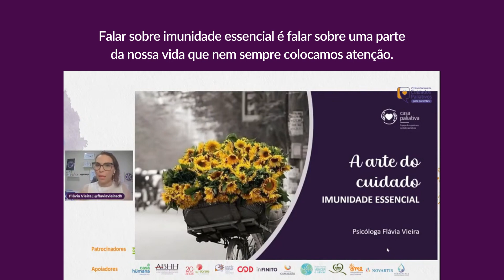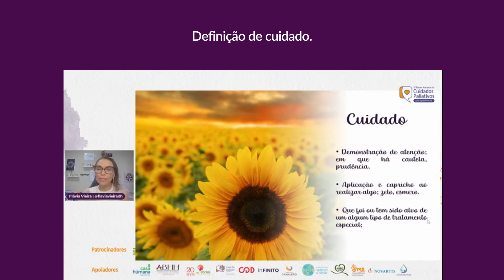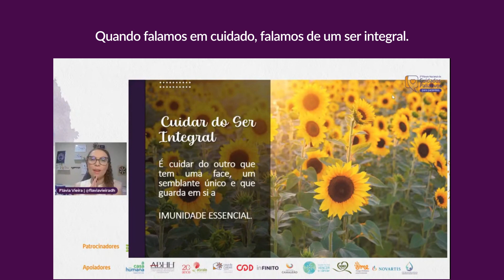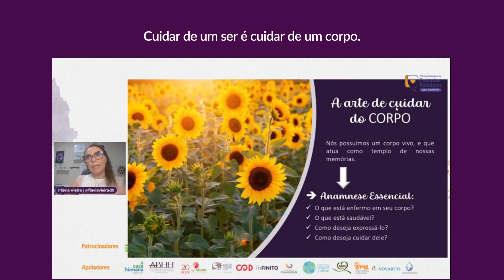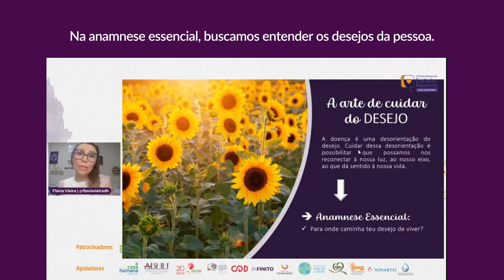“IMUNIDADE ESSENCIAL” DO 2º FÓRUM NACIONAL DE CUIDADOS PALIATIVOS PARA PACIENTES - MELHORES MOMENTOS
Nessa conversa do 1º dia do Fórum Nacional de Cuidados Paliativos para pacientes, Flávia esclarece a importância do cuidado integral no adoecimento e ainda fala sobre como isso é capaz de abrir um caminho de estratégias e decisões essenciais sobre o ser humano por trás da doença.

Flávia é uma pessoa engajada no fortalecimento da cultura do cuidado e da dignidade humana. Psicóloga clínica e psicoterapeuta junguiana, com 23 anos de prática. Formação em Psicologia Hospitalar pelo Hospital Federal Walter Cantídio – UFC. Formação em “Uma arte de Viver e Amar em tempo de Catástrofe, com Jean Yves Leloup, pela Unipaz Goiás. Especializada em Cuidados Paliativos, pela Casa do Cuidar; Professora Certificada de Eneagrama, pela Escola Americana de Tradição Narrativa – EPTP, acreditada pela IEA Brasil; Facilitadora de Comunicação Não Violenta, pela CNV Internacional, em parceria com a CNV Brasil; Experiência em Psicologia dos Desastres, tendo sido co- fundadora do Projeto Abrigo Humano, de apoio à pacientes e enlutados da Covid; Docente da Casa do Cuidar, nos cursos de Cuidados Paliativos, Cuidados Paliativos Pediátricos, Capelania hospitalar, Psicologia Paliativa e Sentinelas – Guardiões do fim da vida, no qual atua também como uma das coordenadoras. É Psicóloga voluntária da Casa Paliativa, coordenando a equipe voluntária multiprofissional.

➡ Conversa retirada do “2º Fórum Nacional de Cuidados Paliativos para pacientes”.
💜Ajuda a gente a ajudar mais gente? Envie o link desse vídeo para outra pessoa assistir com você.